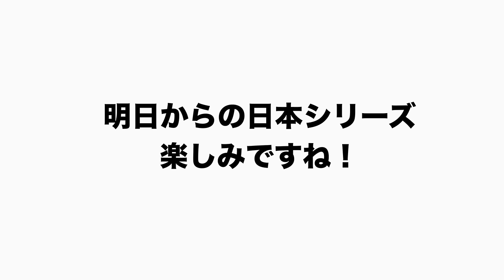【日本シリーズ展望】圧倒的強さを誇るソフトバンクvs3位からの下剋上DeNA『周期で考えると〇〇が有利‼︎』日本一になるための条件は？日本シリーズの展望を語ります！【プロ野球】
○取材していただきました↓
【前半】